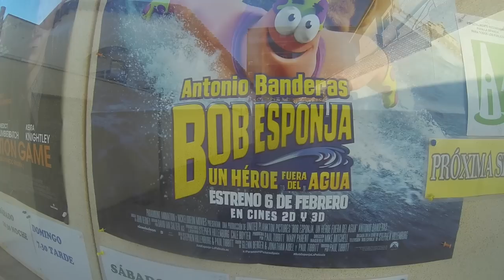Stage Titan Desert + Feliz Cumpleaños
Menuda sorpresa de cumpleaños y fin de semana de stage con el @MADFORM team en Monegros con 30 personas preparando la Titan Desert!